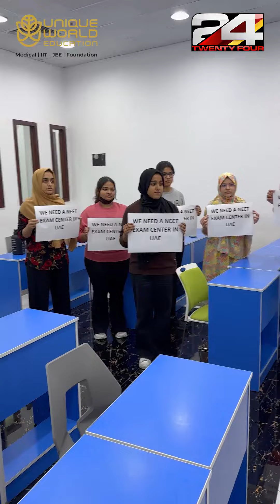NEET (UG 2024) എക്സാം സെന്റർ പുനഃസ്ഥാപിക്കണം എന്ന വിദേശ മലയാളി വിദ്യാർത്ഥികളുടെ ആവിശ്യം...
NEET (UG 2024) എക്സാം സെന്റർ  പുനഃസ്ഥാപിക്കണം എന്ന വിദേശ മലയാളി വിദ്യാർത്ഥികളുടെ ആവിശ്യം ദിനം തോറും ശക്തി പ്രാപിച്ച്  വരികയാണ് . യൂണിക്ക് വേൾഡ് എഡ്യൂക്കേഷന്റെ  (Unique World Eduction) നേതൃത്വത്തിൽ 24 ന്യൂസ് ചാനലിലൂടെ വിദ്യാർത്ഥികൾ അവരുടെ സങ്കടവും ആവിശ്യവും രേഖപ്പെടുത്തി